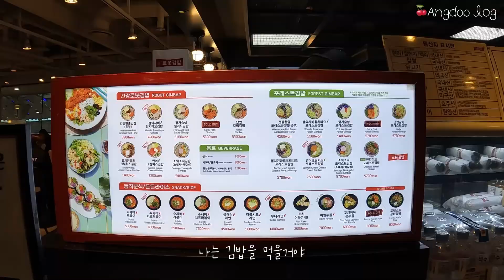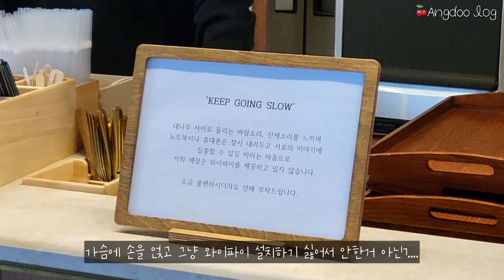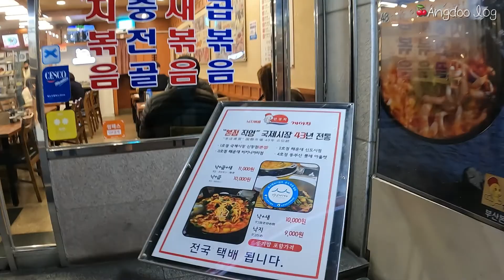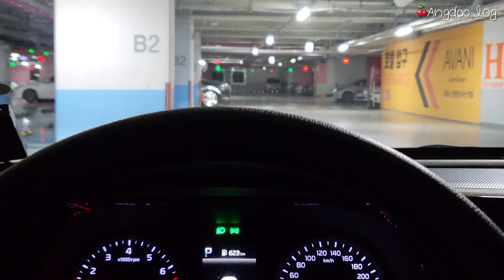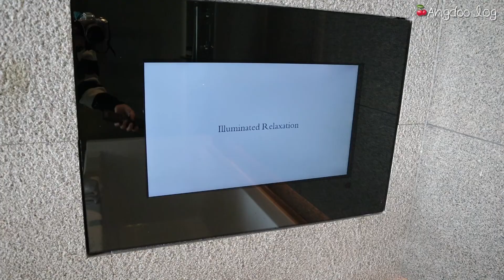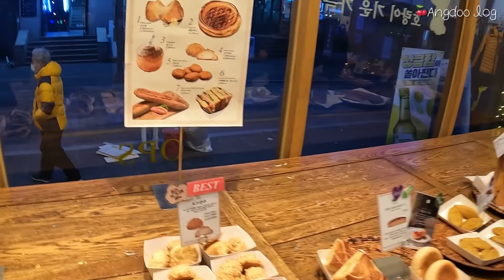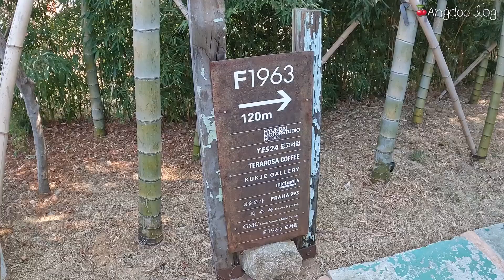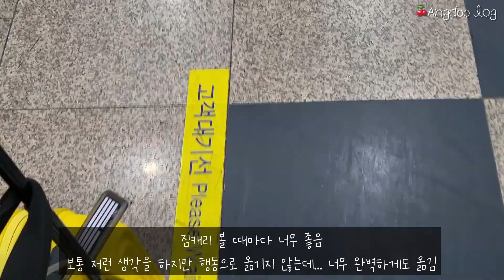[여행로그 #6] 부산바캉스 | 마 니 자신있나? 캡슐열차. 파크 하얏트 광안대교 고층? 오션뷰? 조식 새벽수영. 해운대 갈매기. 밀면 낙곱새 떡볶이 방어. 물멍. 살펴봐요🍒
Vlog.🍒 Traveling log.🚗
2박3일 부산여행 다녀왔어요❤
부산에서 가장 뷰가 좋은 호텔은 어디일까요?
제대로 호캉스 뿌시기🍒

🍒Main Time line🍒
06:52 흰여울문화마을
17:05 블루라인파크 캡슐열차
20:37 파크하얏트 부산
35:40 F1963